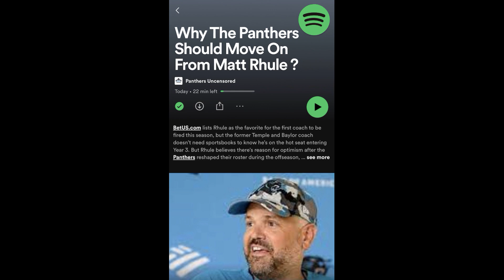Why The Panthers Should Move On From Matt Rhule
SHOW NOTES
BetUS.com lists Rhule as the favorite for the first coach to be fired this season, but the former Temple and Baylor coach doesn’t need sportsbooks to know he’s on the hot seat entering Year 3. But Rhule believes there’s reason for optimism after the Panthers reshaped their roster during the offseason, most significantly at quarterback and offensive line.

“This year I expect to win. I want to win. I’ve never gone into a season and said, ‘I hope I can only win this many games to keep my job,’” Rhule said during a Zoom conference with reporters. “I’m not doing that, man. I want to win at the highest level, just like Christian (McCaffrey) does, just like Shaq (Thompson) does, just like everybody in this organization does. That’s why I woke up today ready to go, excited to go, excited to be here. I like where we’re at.”

Rhule was in Spartanburg a day before Tuesday’s reporting day for players. He started the Zoom by thanking general manager Scott Fitterer and his staff for putting together a “really talented team,” adding that he likes the additions the team has made. But Rhule was as active as anyone in continuing to push for Baker Mayfield, who is expected to become the Panthers’ third different Week 1 starter in as many seasons.

If Mayfield fails to produce in Ben McAdoo’s offensive system and the Panthers fall short of the playoffs, it’s hard to imagine Rhule getting the chance to pick another quarterback.

“That’s our job. It’s a results-oriented business. And I certainly don’t want to be part of an organization that tolerates mediocrity and a lack of success. That’s gotta start with me,” he said. “Do you like that? No. But at the end of the day, I can promise you my life is about winning and losing. I don’t like losing.”

Rhule’s college teams made their biggest jumps in his third season, and the 47-year-old laid out a three-part plan for 2022:

1. Have the defense (No. 2 in the NFL last season in yards allowed) go from good to great.

2. Establish an identity on offense.

3. Get the special teams — bolstered by the signing of All-Decade punter Johnny Hekker and the hiring of well-respected coordinator Chris Tabor — to affect winning.

The offense’s identity will be more dynamic if it includes McCaffrey for more than the seven games he played in 2021. The Panthers held McCaffrey out of every preseason game last year and Rhule has said that likely will be the case again. On Monday, Rhule mentioned making some in-season “tweaks” to McCaffrey’s workload and/or routine, but did not elaborate.

Rhule also declined to divulge the plan for the distribution of reps at quarterback until he’s had the chance to do so in person with Mayfield, Sam Darnold, Matt Corral and P.J. Walker. “I think things will be fluid as camp goes on,” he said. “But I want to make sure I show them that respect.”

“It’ll be a fun ride,” Rhule said of the QB competition. “When we know, we know.”

“It’s kind of like golf,” Rhule said. “You play a bad round and you sit there and you feel terrible about your game. Then all of a sudden you show up the next day and you play golf again. And it’s like, ‘I could have a great round.’”